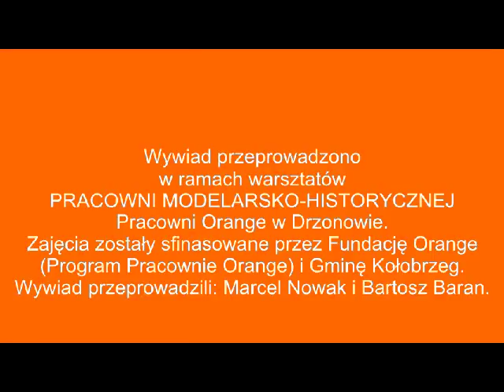Wywiad z p K Plewako.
Warsztaty zostały sfinansowane przez Fundację Orange i Gminę Kołobrzeg.